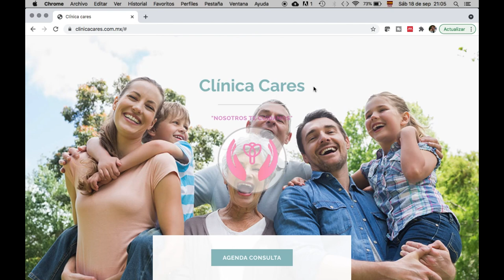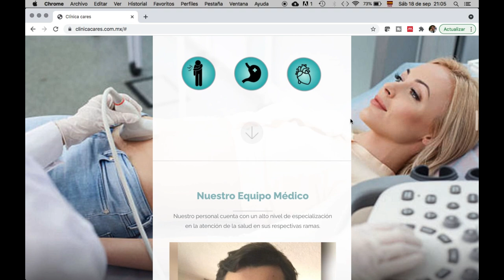El Covid en el embarazo retrasa el desarrollo del cerebro del bebé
Hoy hablamos de un artículo recientemente publicado en el que se evalúa si la infección por Covid en el embarazo lleva a alteraciones del neurodesarrollo en bebés nacidos durante la pandemia